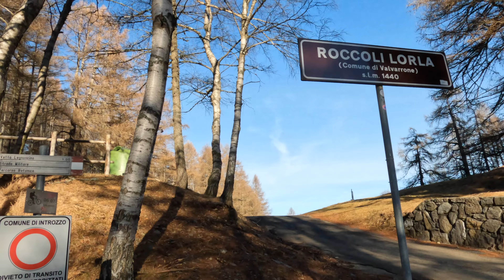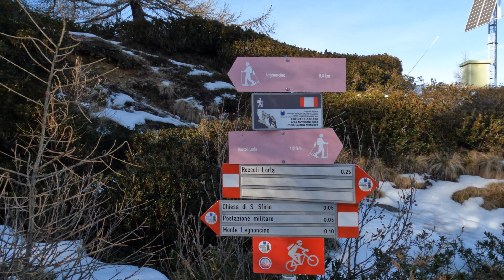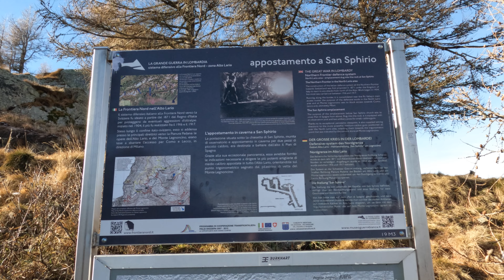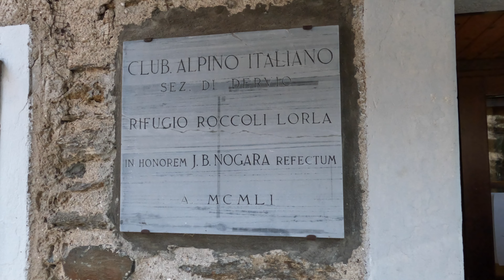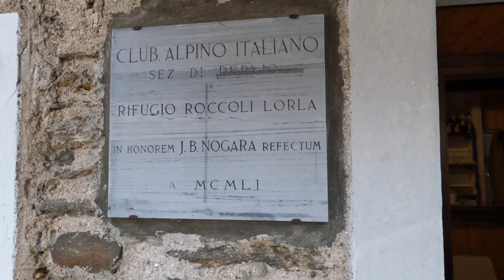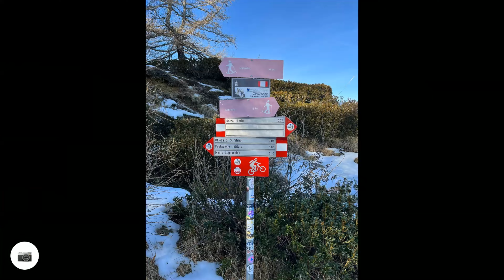VETTA NON SOLO PANORAMICA MA ANCHE STORICA - MONTE LEGNONCINO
E LASCIATECI DEI COMMENTI.

ABBIAMO FINALMENTE TROVATO LA GIORNATA GIUSTA PER ANDARE SUL MONTE LEGNONCINO. POSTO FANTASTICO SUPER PANORAMICO SUL LAGO DI COMO
SI ARRIVA IN AUTO FINO AL RIFUGIO ROCCOLI LORLA IN VAL VARRONE  ALTO LARIO DOVE  C'E' UN AMPIO PARCHEGGIO VICINO AL LAGHETTO IN INVERNO LIBERO ED IN PRIMAVERA ESTATE A PAGAMENTO PERCORSO MOLTO SEMPLICE SU STRADA STERRATA E VOLENDO SENTIERO NEL BOSCO PIU' DIRETTO CONSIGLIATO PER TUTTI ESCURSIONE MOLTO SEMPLICE CON PANORAMA FINALE ESALTANTE

SE VOLETE POTETE AIUTARCI PER MIGLIORARE I NOSTRI CONTENUTI SOSTENENDO IL NOSTRO CANALE A QUESTO LINK:

CAPITOLI:
00:00 INIZIO
01:31 INIZIO STRADA
02:18 PUNTO PANORAMICO
03:00 AREA TAVOLI PANORAMICA
05:32 APPOSTAMENTO IN GALLERIA
06:58 VETTA
09:50 SAN SFIRIO
12:30 RIFUGIO ROCCOLI LORLA
13:33 LAVADEE
14:23 TRACCIATO